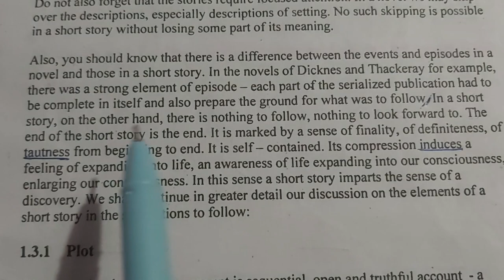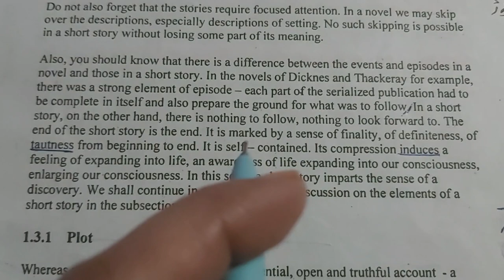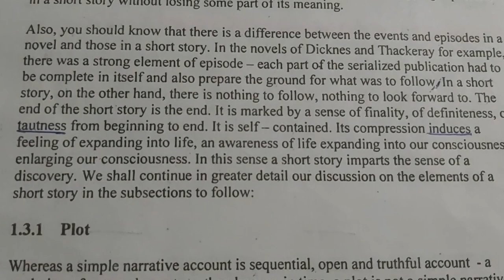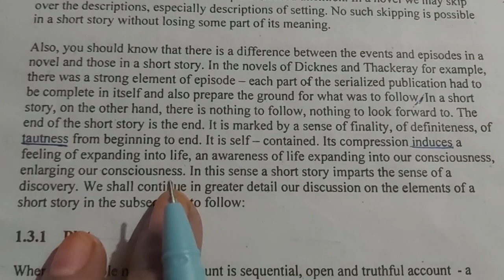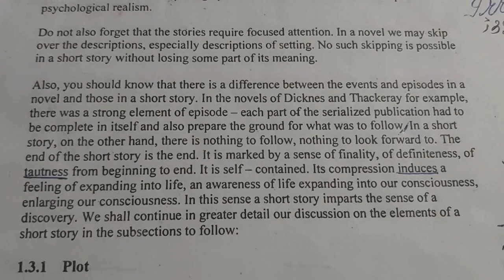January 30, 2022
MEG-7
SHORT STORIES
PART 19.